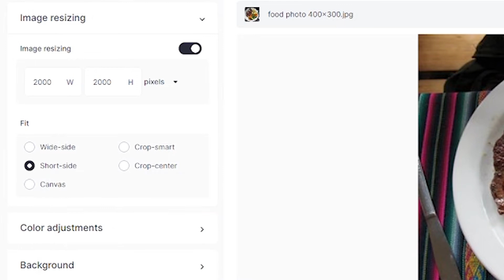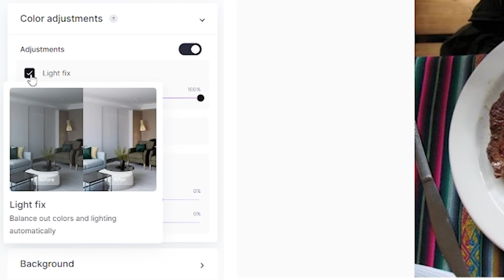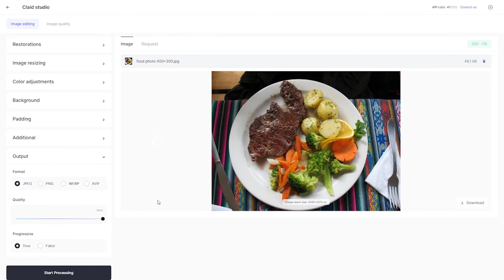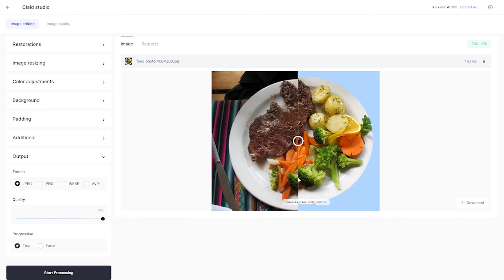How to Create Product Photos with Claid.ai Studio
Here's a quick tutorial on how you can edit, enhance, and optimize your product photos for eCommerce platforms using Claid.ai Studio.

Claid.ai is a powerful API that can standardize images in seconds.